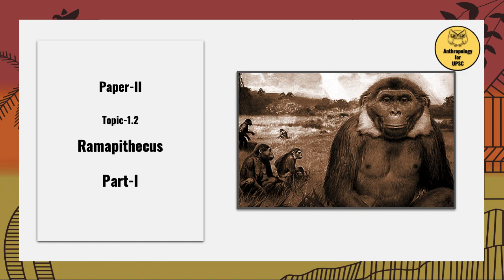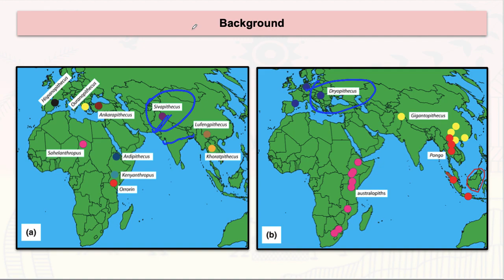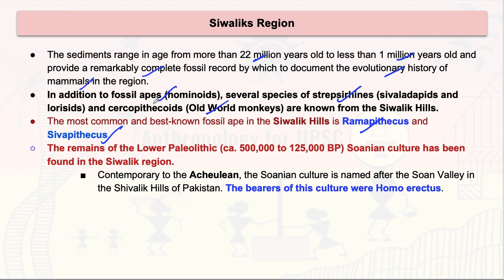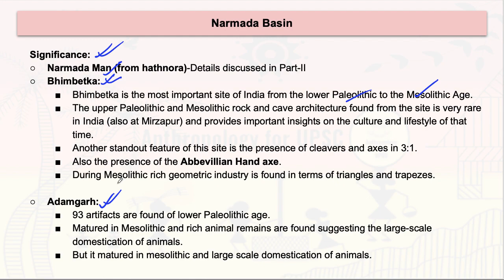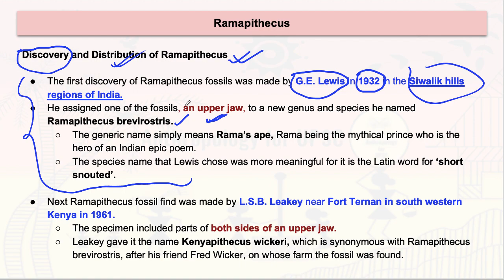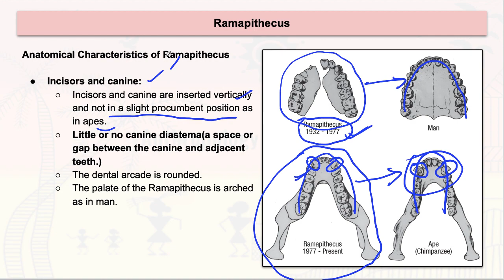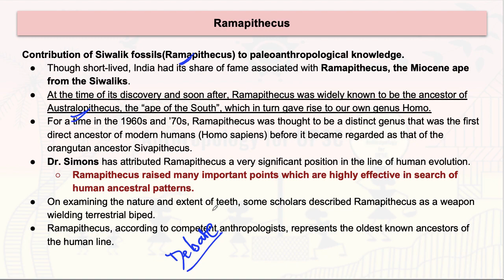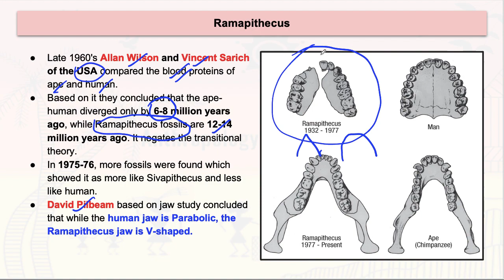Paper-II, Topic 1.2 Palaeo-Anthropological reference to Siwaliks & Narmada (Ramapithecus) Part I